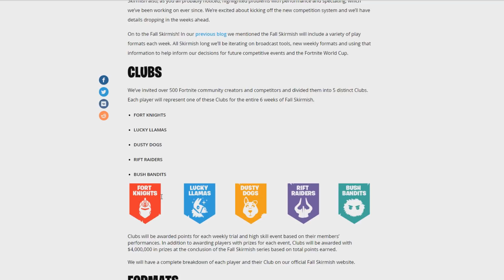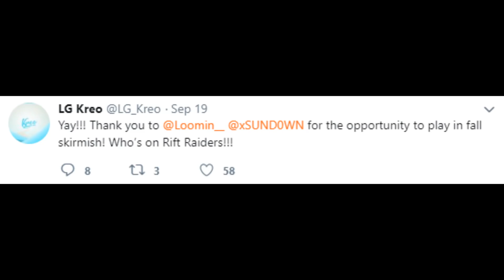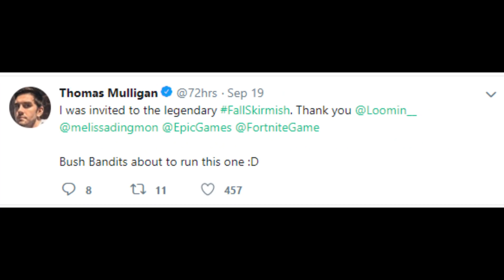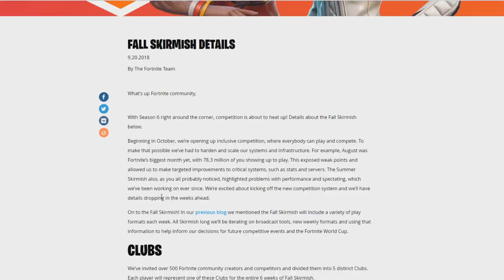Fortnite Fall Skirmish CLUB Team ROSTERS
The Fall Skirmish is about to start and Epic has just announced the Five clubs the content creators and competitors are part of.

The roster information is based on individual competitors twitter page and there are more people that are going to be on each respective team.

Question of this video: Which club are you rooting for?!?
Leave it down in the comments below

Welcome to the Tamnation!
My goal in the next year is to grow the Tamnation with all of you, the viewers that makes this possible. Since coming back into content creation, I have met many new friends and played with some great people from the "Tamnation". Hopefully we can expand and grow together!

Song:
Lakey Inspired - In My Dreams